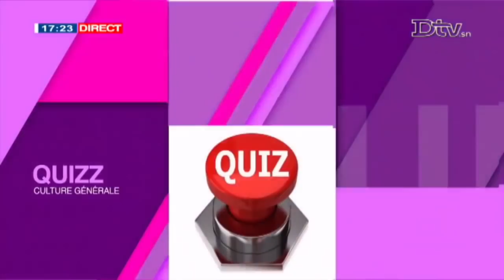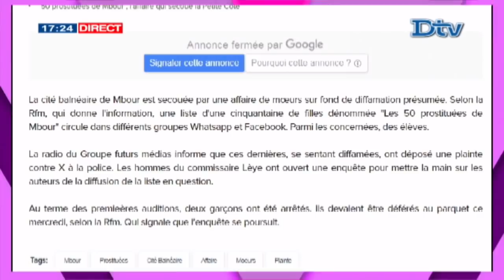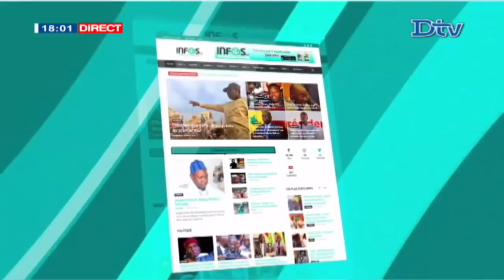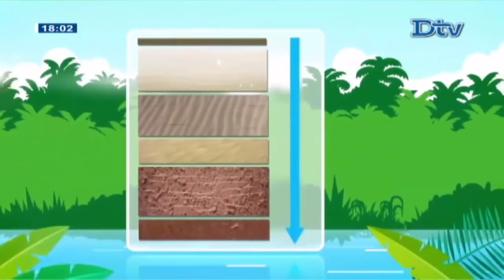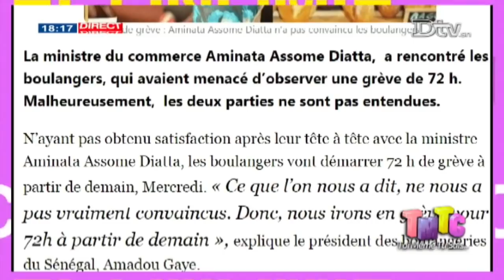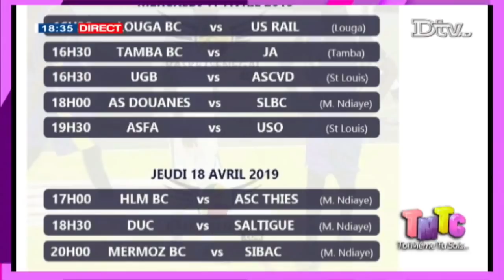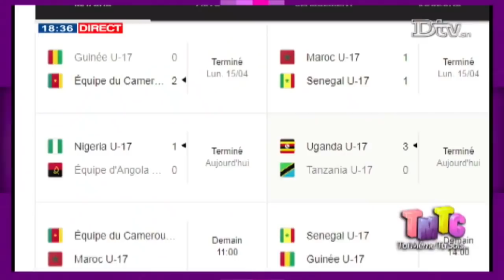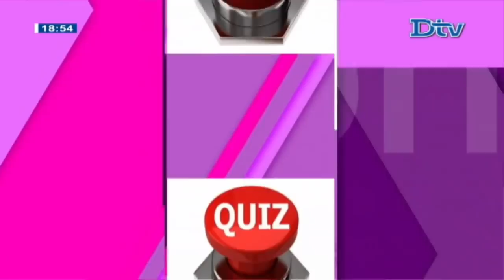Tmtc du 17 avril 2019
DTV